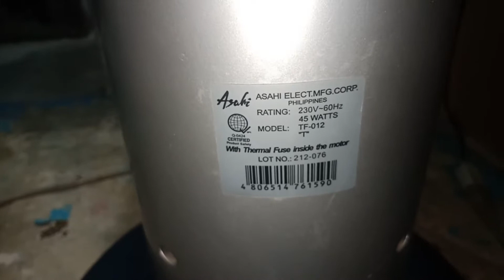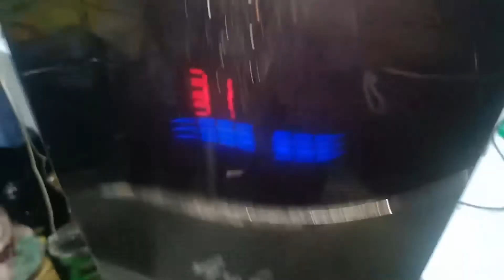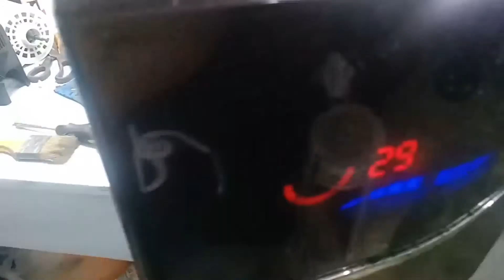HOW TO REPAIR & CLEAN ASAHI TOWER FAN || NOT ROTATING || TAGALOG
Step by step tutorial. Full video tutorial and repair.
Troubleshooting and repair of ASAHI tower fan.

BRAND : ASAHI
TYPE : Tower Fan
MODEL NO. : TF-012
OTHERS : 45W

Complain : not rotating / oscillation problem
Findings : Dusty unit , worn out plastic osc.parts.
Solution : Clean unit and do remedy on the damaged parts.
Note : No available parts near us and in online store.